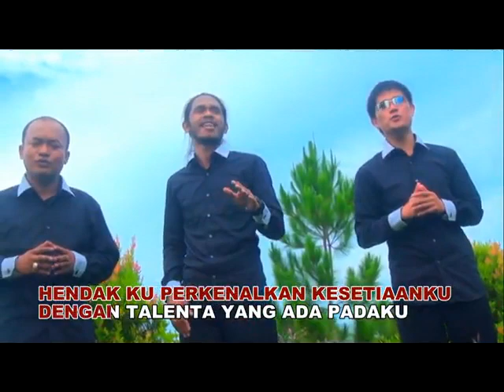Hein Siporannu - Ku Bersyukur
Hein CS